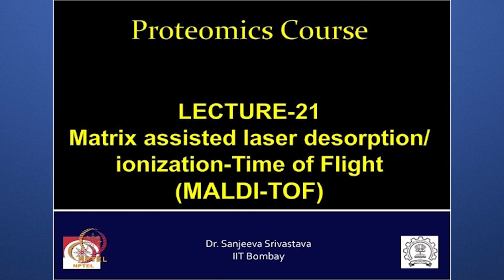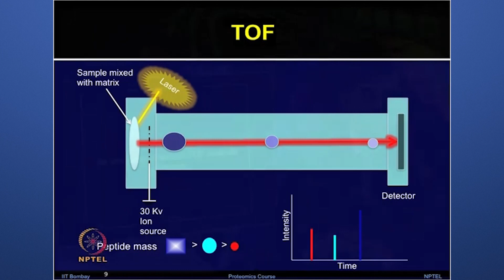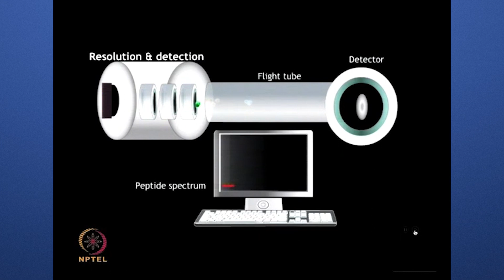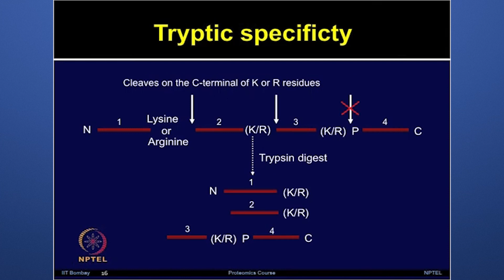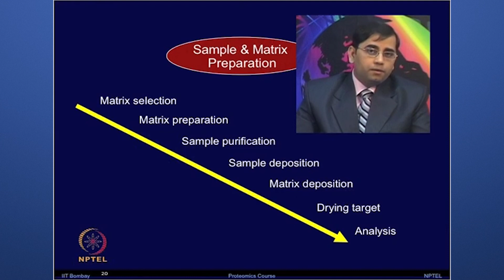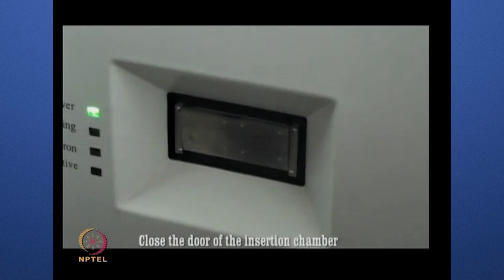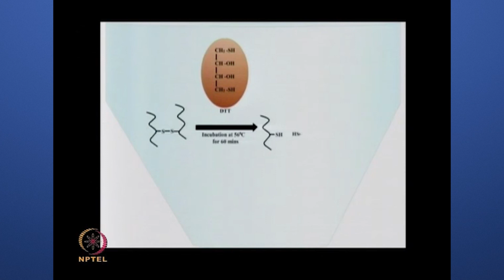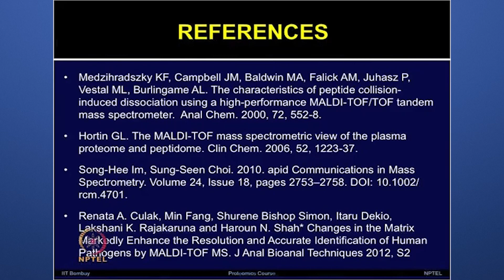Mod-21 Lec-21 Matrix assisted laser desorption/ionization-Time of Flight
Subject : Biotechnology
Course Name : Proteomics: Principles and Techniques